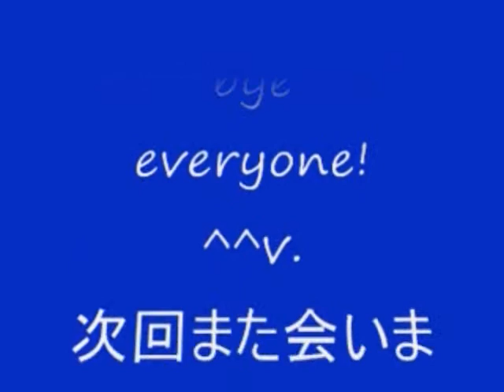No 13 Let's Play Tenchu Stealth Assassins. 天誅 壱。 MrCedar31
PS　立体忍者活劇 天誅 1 実況。(日本版)
PS　Ninja Katsugeki Tenchu Stealth Assassins.(Japanese version)